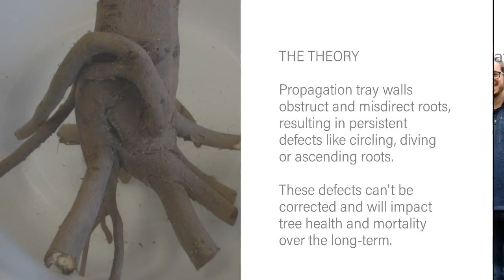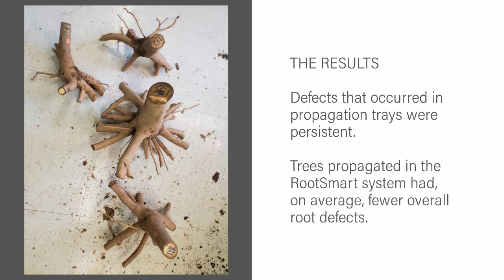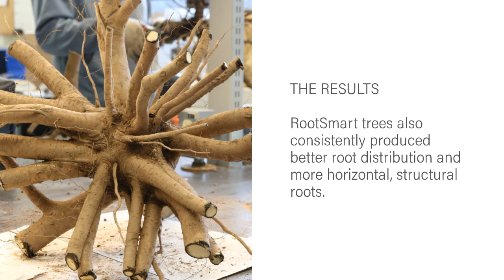Propagation trays play a vital role in tree health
Healthy roots are the foundation of a healthy tree. Are your propagation trays having an impact on root health? Scientists from Ontario's Vineland Research and Innovation Centre are finding out in an ongoing study that analyzes the root systems of trees propagated in five different propagation trays, including the RootSmart propagation system. Findings show that root defects occurring in propagation are persistent, and that the RootSmart system produces fewer overall defects on average.

With its unique wall-less, bottomless design, the RootSmart propagation system was developed by the research team at Vineland, in partnership with A.M.A. Horticulture Inc., to promote healthier root distribution at the first stages of growth, when it really counts.

Watch this video to learn more about RootSmart's impact